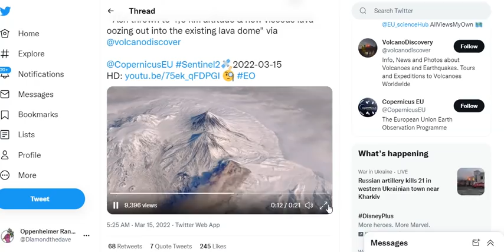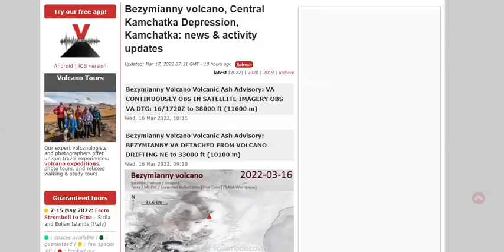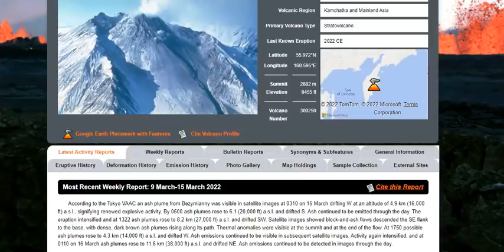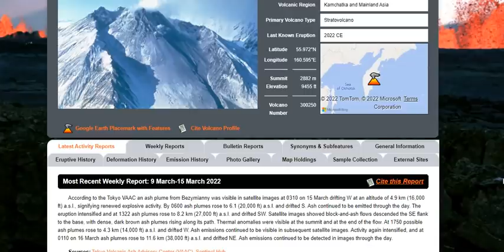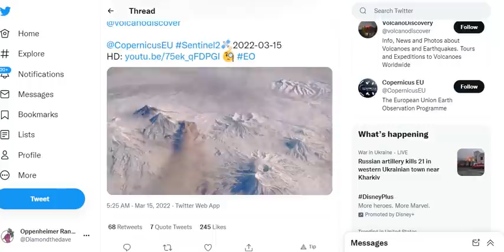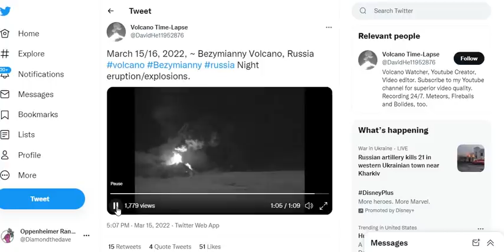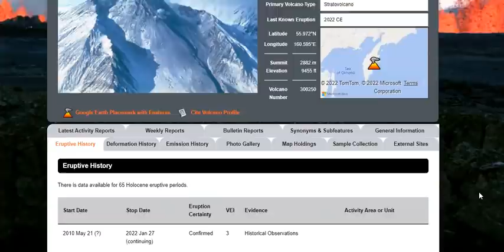Bezymianny (Безымянный) Volcano Erupts To 38.000ft - Detailed Historical Analysis & Predictions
Bezymianny Volcano Volcanic Ash Advisory: VA EMISSIONS CONTINUING OBS VA DTG: 15/2020Z to 38000 ft

Bitcoin: 17NV3vtcQhRnsRnjckCcYkKVEUcnirKQ62